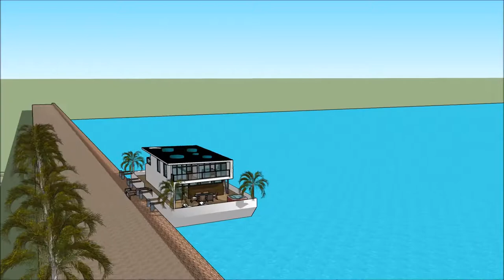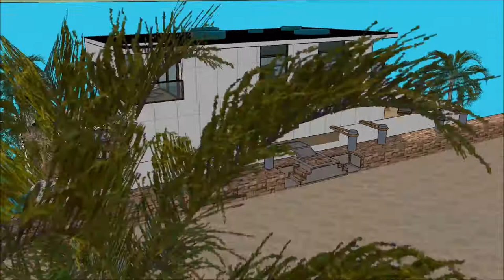Stylish venturiantale gmod floating house building plans design in USA South Houston Lake living on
The floating house villa houseboatzania launching an innovative high-end luxury yacht floating house villa mansion home design potentially as a display of exhibition of Stylish venturiantale gmod floating house building plans design in USA South Houston Lake living on .

The collection of the Floating house villa houseboatzania concept of Stylish venturiantale gmod floating house building plans design in USA South Houston Lake living on  consists of high luxury and architectural art pieces in minimalism combined with living on the waterfront of the harbour.

The floating house villa mansion yacht design has the basis to sustain living with high standards and contemporary structural design at Stylish venturiantale gmod floating house building plans design in USA South Houston Lake living on  with numerous of prospects for excessive living and celebrating the desire of life worldwide:  UK Thames London